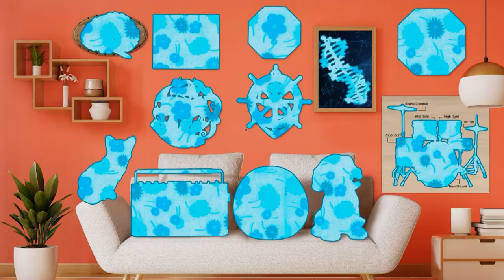[Tiny Little Lion] So Much Stuff 4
Uncover an abundance of new stuff in this exciting sequel!

Sort through a fun and enjoyable hidden object adventure, clearing items from picturesque scenes.Delight in an array of engaging mini-games. Dive into the fun of sorting through "So Much Stuff 4: Bits and Bobs!"